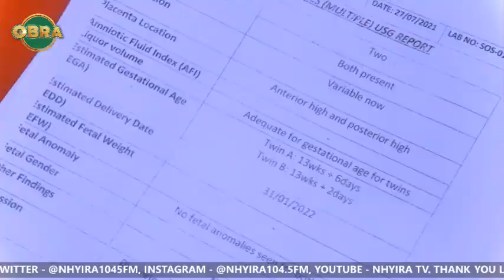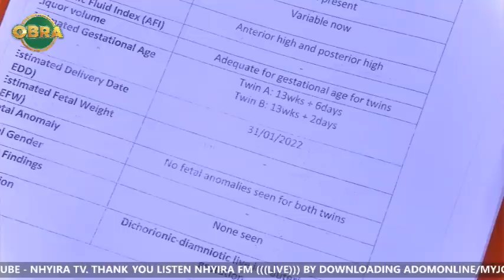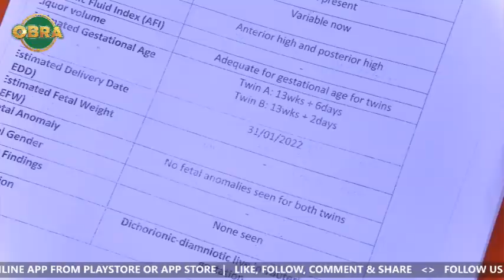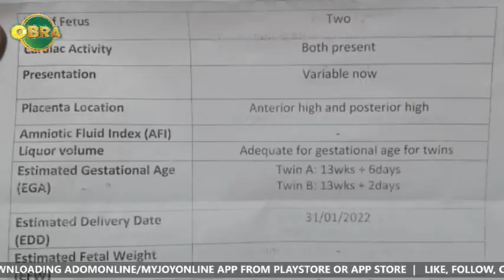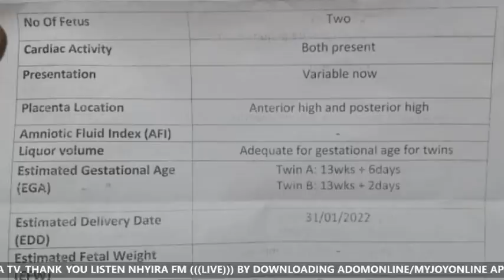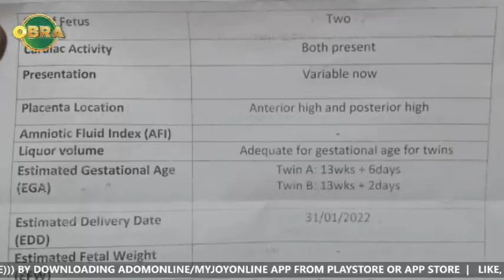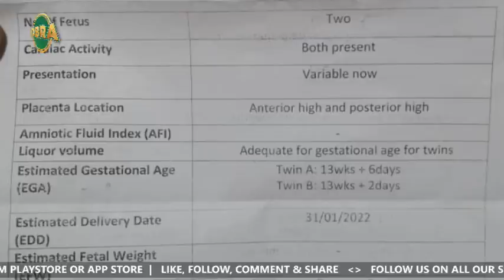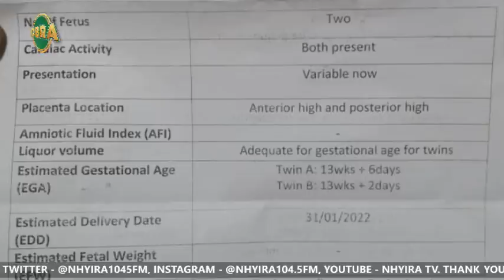OBRA WITH MAMA EFFE 23-8-21